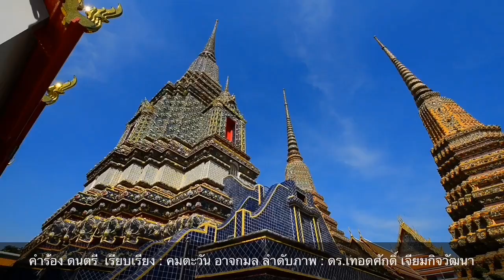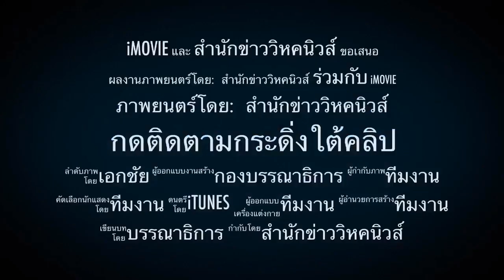บี้ปฏิรูปสถาบัน ! สมศักดิ์ โผล่ ทั้งเป็นอัมพาต